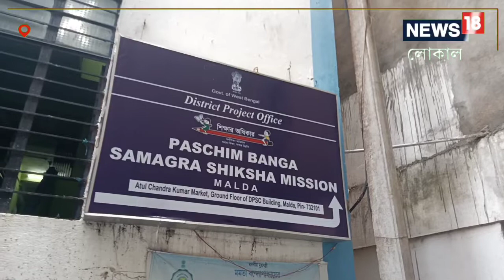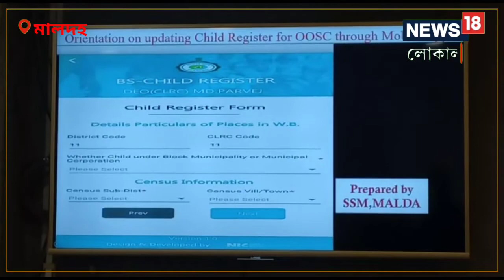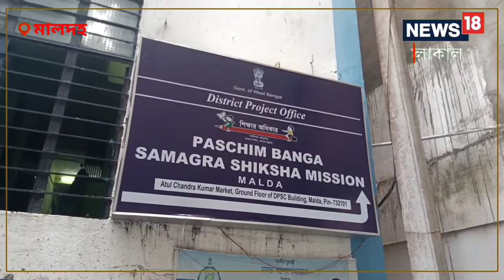মালদহে স্কুলছুট কতো? জানতে সার্ভে করবে সর্বশিক্ষা মিশন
জেলায় স্কুল ছুটদের তালিকা তৈরি করতে উদ্যোগী মালদহ জেলা প্রশাসন। জেলায় ঠিক কত শিশু নিদিষ্ট বয়সের পরেও স্কুলে ভর্তি হয়নি, আবার কত পড়ুয়া কারণ ছাড়াই স্কুল যাওয়া বন্ধ করে দিয়েছে এই সমস্ত তথ্য সংগ্রহ করতে দুর্গাপুজোর পরেই সার্ভে করা হবে।